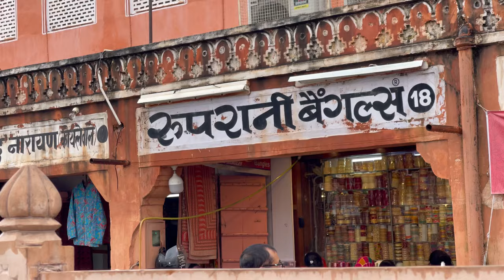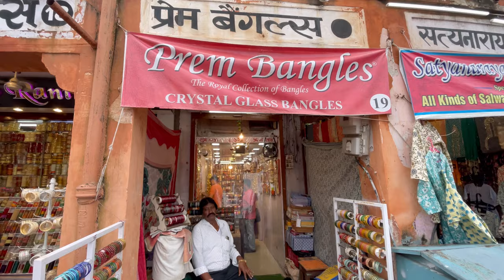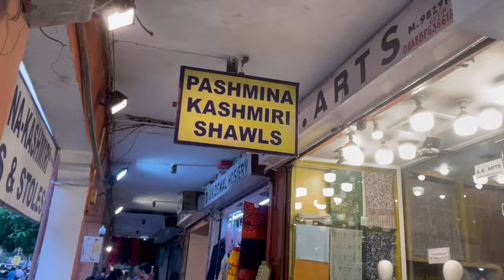जयपुर आये हो तो शोपिंग के लिए ये विडियो बहुत काम आएगी।। चूड़ी/राजपूती ड्रेस/शॉल/फुटवेयर/ज्वेलरी/